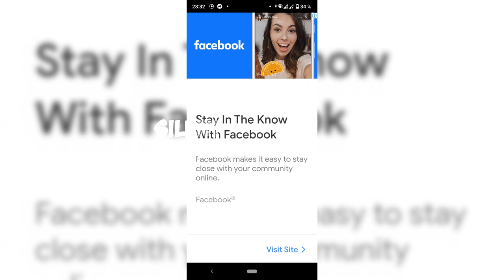Subway Surfers World Tour: Rio 2023 | Score - 510706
Hi!
Today we will play together the game Subway Surfers Rio 2023!
ACCELERATE as fast as you can!
Dodge oncoming trains!

Help Jake, Tricky and Fresh escape from the angry Inspector and his dog.

★ Ride trains with your cool crew!
★ Colorful and vibrant HD graphics!
★ Surfing on hoverboards!
★ Powerful paint-powered jetpack!
★ Lightning fast swipe acrobatics!
★ Challenge your friends and help them!

An all-in-one app with HD graphics optimized for Retina display.

Developed by SYBO and Kiloo.

What's new
- The greenest update! Subway Surfers is coming to Rio!
- Do your part to protect the Amazon forest! Get the Motley Harlequin Outfit for Yutani and help save the Amazon ecosystem.
- Unlock the new Jamant board, go underwater to collect event coins and power up the board. Fight for the cleanliness of the oceans!
- Complete the Timed Relay Challenge to unlock Super Scout Fernando and explore the rainforest.
- Unlock the Mystery, the Kite board and more!